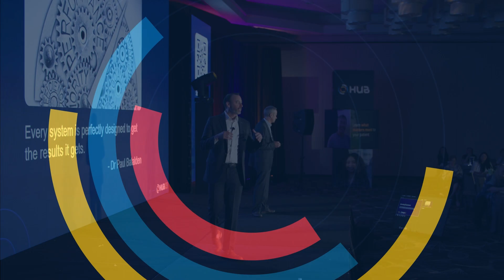Transform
Transforming healthcare together means all of us. Attendees at HUB23 stressed the importance of listening to the voices in our communities to drive change and ensure human-centered care is at the forefront as we design the future of healthcare.

“If we treat everyone like we would want to be treated, or a family member, that changes the way we view our policies, our operations, and the way we really orchestrate our health system.” Aaron Davis, Vice President and Chief Experience Officer, UMC Health System